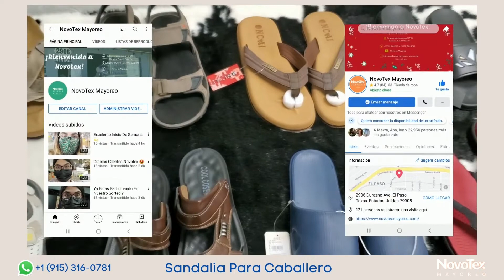Sandalia Para Caballero / NovoTex Mayoreo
¡Recuerda que tenemos videos nuevos cada semana !

Necesitas hacer un pedido con nosotros o que aclaremos tus dudas?

Con gusto te podemos ayudar también en nuestra bodega estamos ubicados en el 2906 Durazno Ave. en El Paso TX.